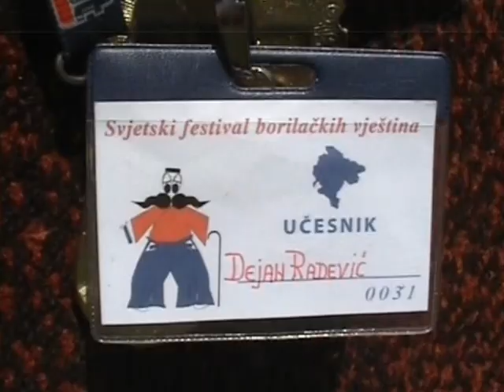Klub borilackih vjestina "RIS" Berane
TV "EHO" Berane, avgust 2006. Reportaža o klubu borilačkih vještina "RIS" Berane. Pripremila Aleksandra Dubak, snimatelj Predrag Bašić.